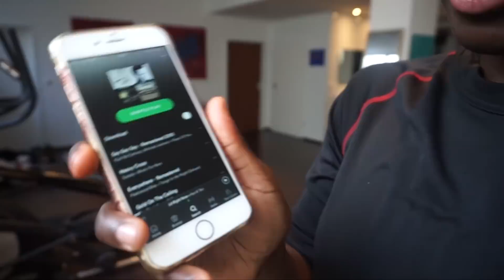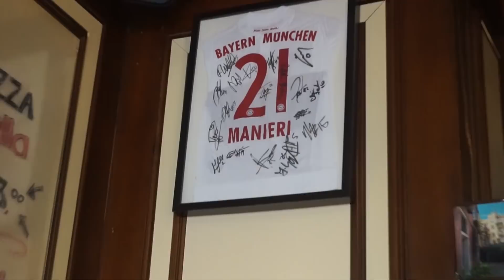🎥 Go behind-the-scenes at the Scotland & Austria National camps! 👉▶️ 13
Join European Footballers Eunice Beckmann, Lisa Evans, Sarah Zadrazil and Laura Feiersinger every Thursday in our WePlayStrong weekly vlog series - Press Play! ⚽️

Playlists from:
Jackie Groenen
Vivianne Miedema
Manuela Zinsberger
Jill Roord
Sarah Bouhaddi
Viki Schnaderbeck
Diana Silva
Eugénie Le Sommer

Discover Munich with Eunice - that PIZZA looks amaze! 🍕 Go behind-the-scenes on camp with Scotland as they prepare for their FIFA WWC Qualifiers against Switzerland - and they win 1-0! 🎉
Check out Austria's new home & away kit at the photoshoot 📸 - loving it 😍. Sarah and Laura have prepared a move quiz at 8:52.

🎬 Movie one: 9:02
Answer: 9:15
🍿Movie two: 9:20
Answer: 9:32

🗣Questions (10:46)
Sarah, do you know about some Czech ancestors in your family? Plus, how do you pronounce it?